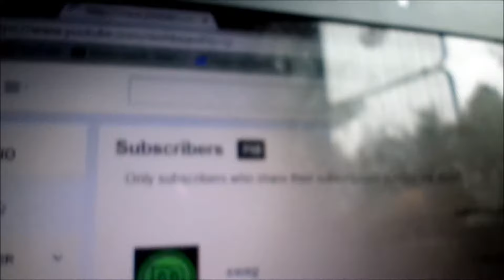little guy (1.3.15) day 556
Today: cody comes over and we have lots of fun

go yo our channel and take a look at similarsimib friends

secret phrase of the day : cody man